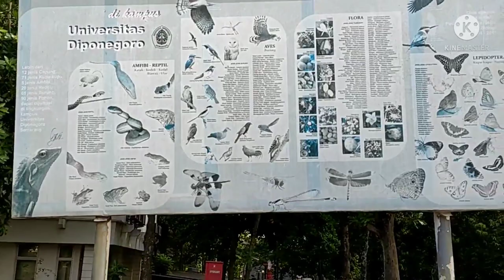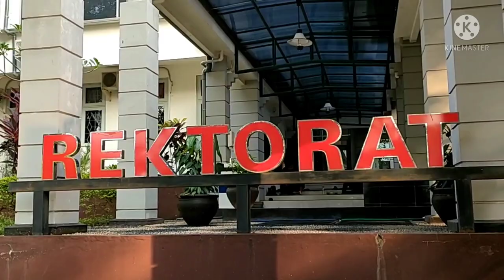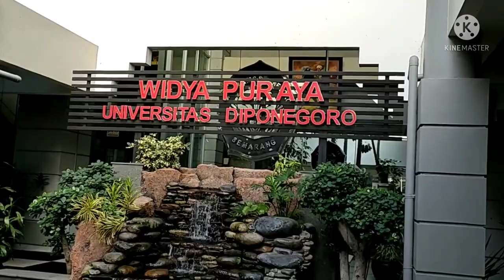VLOG: CAMPUS TOUR, UNIVERSITAS DIPONEGORO